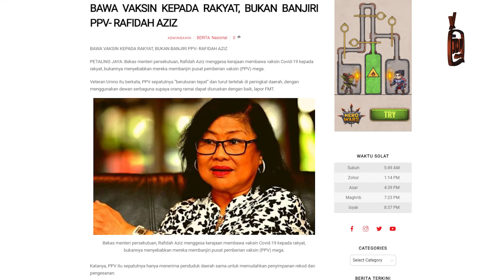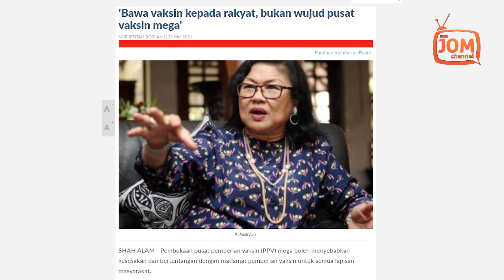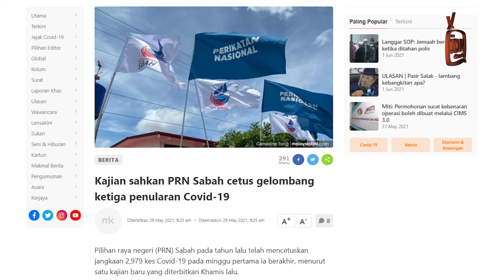VAKSIN HARUS PERGI KEPADA RAKYAT BUKAN SEBALIKNYA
“Kita tidak memerlukan mega 70 juta ringgit sistem IT untuk pendekatan munasabah ini ... kerana kumpulan vaksinasi adalah disasarkan,” bidasnya.

Kata Rafidah, semua data yang dikumpulkan di pusat daerah, kemudian boleh dikumpulkan dan disusun oleh jabatan kesihatan daerah dan kemudiannya dipindahkan ke pejabat kesihatan negeri untuk analisis dan dihantar ke jabatan kesihatan Persekutuan.